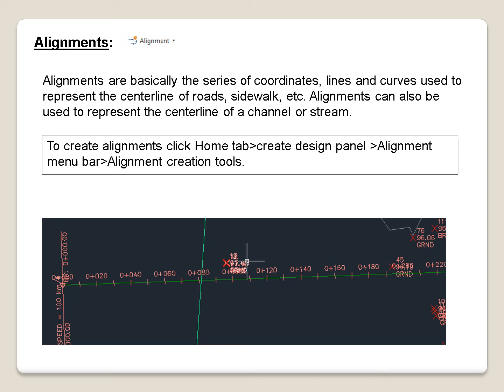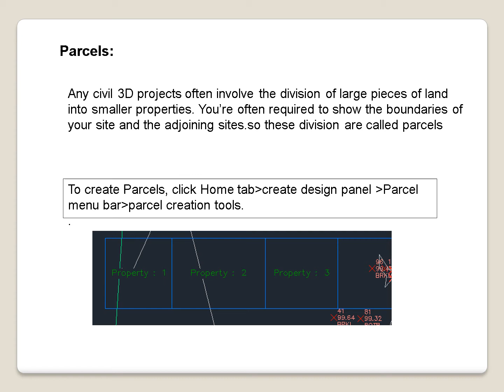Autocad Civil 3D 2013